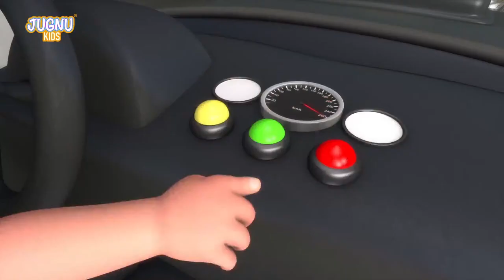Excavator, Dump truck, Cement mixer truck, Road roller & Construction vehicles toys